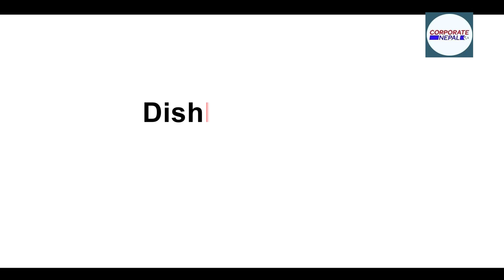फुर्सदको समयमा अम्रिसोको कुचो बनाएर मनग्गे आम्दानी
म्याग्दीका ग्रामीण भेगका महिलाहरुले भिरालो जमिन,पाखो र खेतवारीका डिलमा लगाइने अम्रिसोबाट फुर्सदको समयमा कुचो बनाएर मनग्गे आम्दानी गर्न थालेका छन् ।
पछिल्लो समय अम्रिसोको मूल्य वृद्धि हुँदै गएपछि यहाँका किसान उत्साही भएका छन् । अम्रिसो कुचो प्रतिगोटा रु ६० देखि ८० सम्ममा विक्री हुँदै आएको छ । एक भारी अम्रिसोबाट २० देखि ३० वटासम्म कुचो बनाउन सकिने र रु १ हजार ८ सयदेखि २ हजार ४ सयसम्म कमाइ हुने भए पछि सीप भएका महिलाहरु हिउँदका फुर्सदिला दिनमा कुचो बनाउने काममा व्यस्त छन् ।
केही वर्षअघिसम्म प्रतिकिलो रू ४० का दरले मुस्किलले बिक्री हुनेगरेको अम्रिसो अहिले प्रतिकेजी १ सय २५ रुपैयाँमा विक्रि हुन थालेपनि महिलाहरुले अम्रिसो नबेचेर त्यसलाई कुचो बनाएर विक्री गर्दा तीन गुणा बढी फाइदा हुने बताउँछन् ।
म्याग्दीको बेनी नगरपालिका ३ तोराखेत, मंगला गाउँपालिका ५,मालिका गाउँपालिका ७ बिम,५देविस्थान,बेनी नगरपालिका २ बगरफाँट लगाएत गाउँका कुचो बनाउन सीप भएका महिलाहरु यतिबेला कुचो बनाएर विक्ति गर्न व्यस्त छन् ।
कुचो बुन्ने सीप नभएका र नभ्याउनेले फुको अर्मिसो विक्री गर्ने गरेका छन् । मूल्यमा उतारचढाब आइरहे पनि यो वर्ष प्रतिकिलो रू एक सयदेखि रू एक सय २५ सम्म किसानबाट व्यवसायीले खरिद गरिरहेका छन् ।